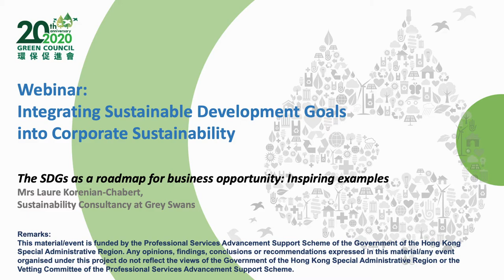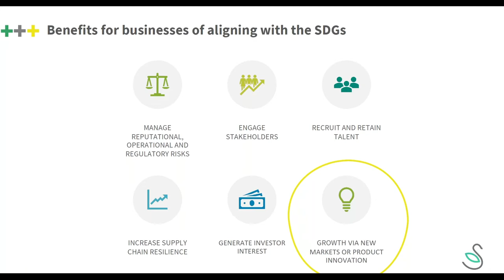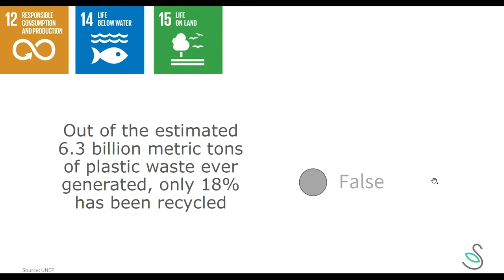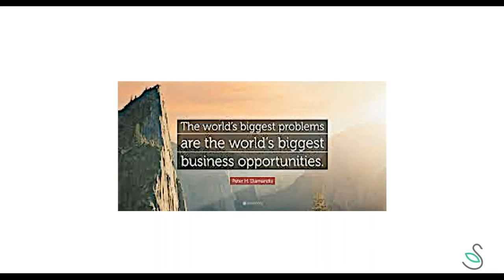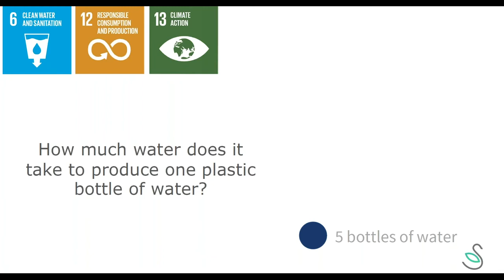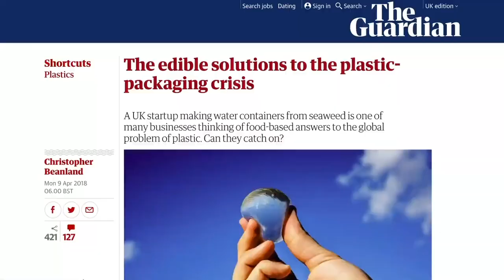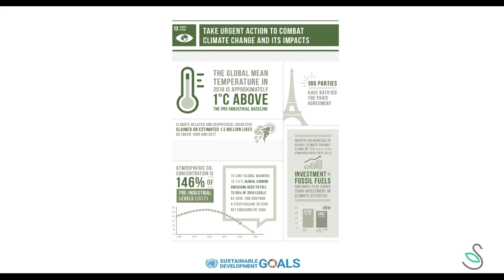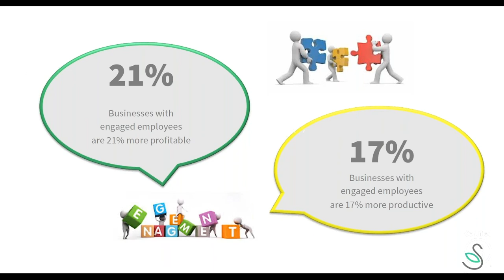PASS: The SDGs as a roadmap for business opportunity: Inspiring examples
PASS Seminar：
Integrating Sustainable Development Goals into Corporate Sustainability

Speaker:
Mrs Laure Korenian-Chabert, Sustainability Consultancy at Grey Swans